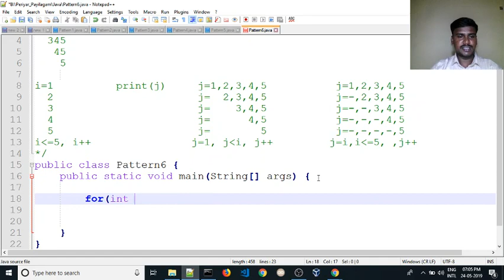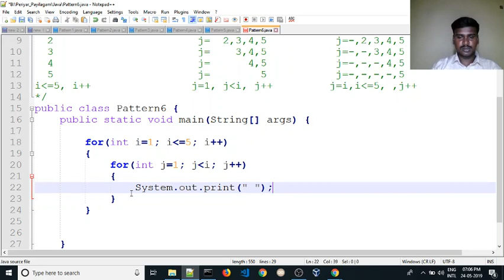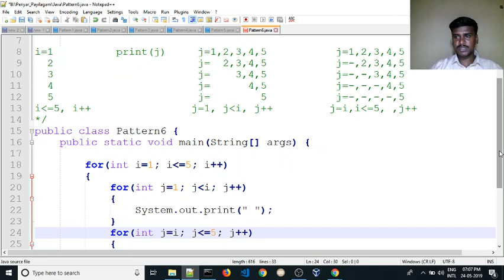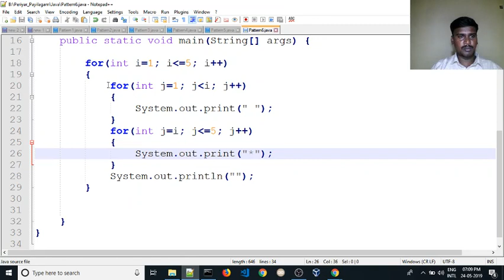🔻Reverse Left Half Pyramid ☕Java Interview Programs👨‍🎓Campus Interview Programs ⚛ Pattern Programs